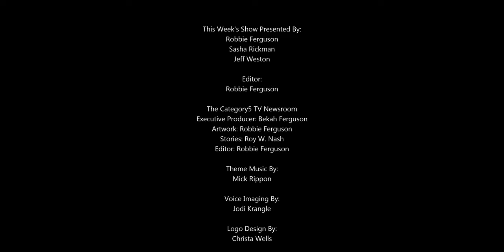Disassembling the Pinebook Pro (PBP 2/3)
Now that we have started using our Pinebook Pro, we may want to upgrade the eMMC, replace the built-in Linux distro, or even install an m.2 riser board on the integrated PCIe x4 port. So let's remove the ten screws and get a look at the inner components of PINE64's $200 Linux laptop.